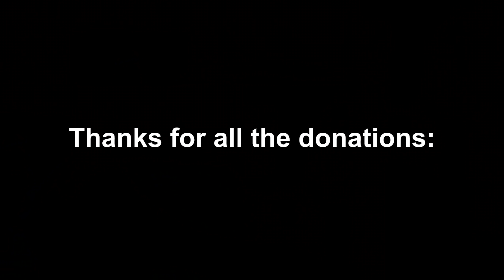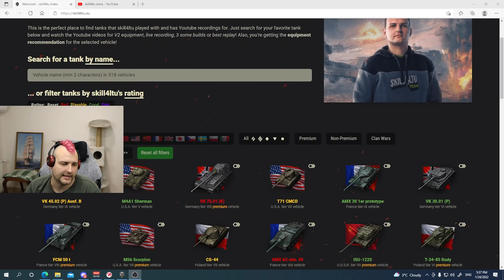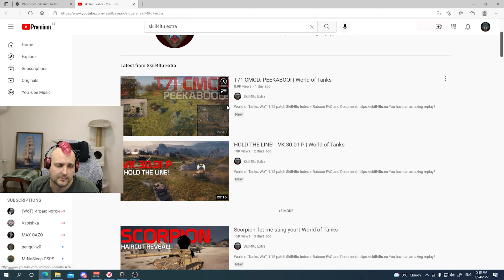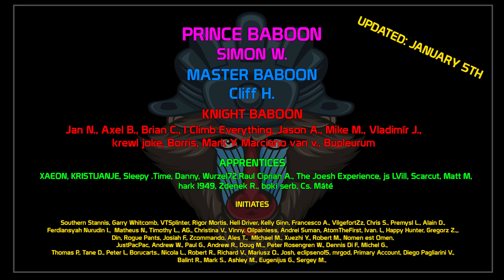The tale of the pink Mohawk! - SU-101 | World of Tanks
Original Video by Paid Actor!

Big shoutout to him for making this footage, amazing work, lovely to watch, had to change music due to copyright i hope i didnt ruin it!